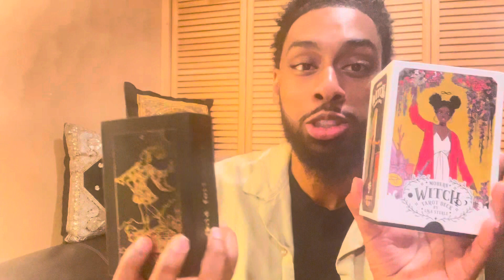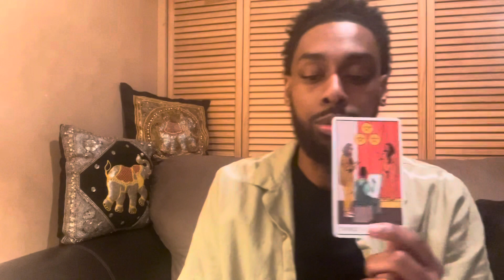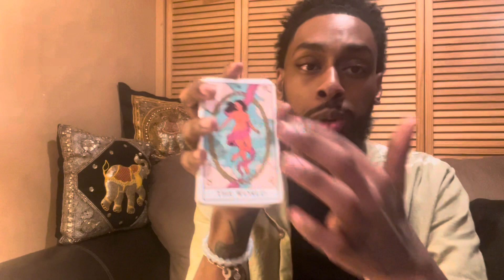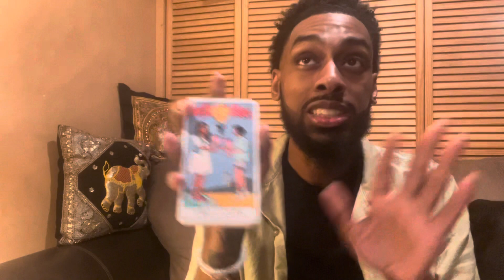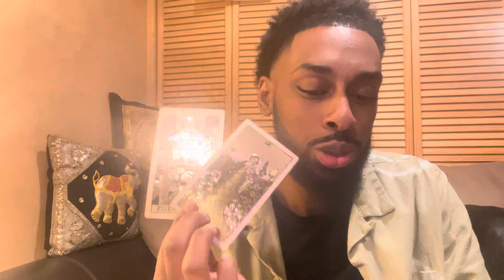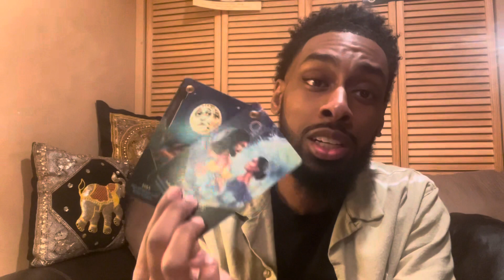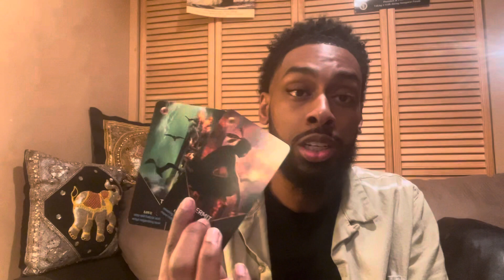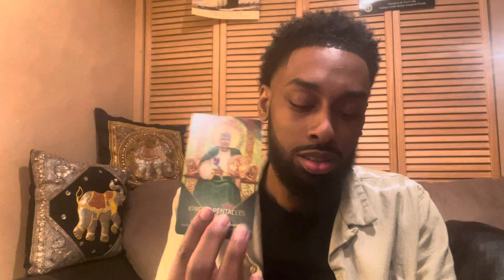MIXED MESSAGES ( Pick A Card )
PILE 1 - what is the gossip on you ( 1:11  )

PILE 2 - who’s crushing on you ( 15:16 )

PILE 3 - who wants to talk to you ( 32:48 )